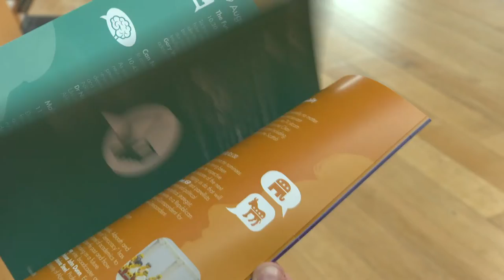2016 Festival of Politics showcasing building blocks of democracy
The Presiding Officer of the Scottish Parliament, Ken Macintosh MSP, has launched the programme for the 2016 Festival of Politics. The building blocks of democracy will be the focus of this year’s festival as political statesmen, big thinkers, Borgen and even LEGO® come together at Holyrood between Thursday 18 August and Saturday 20 August. For the full programme and to book tickets, please go to the Festival